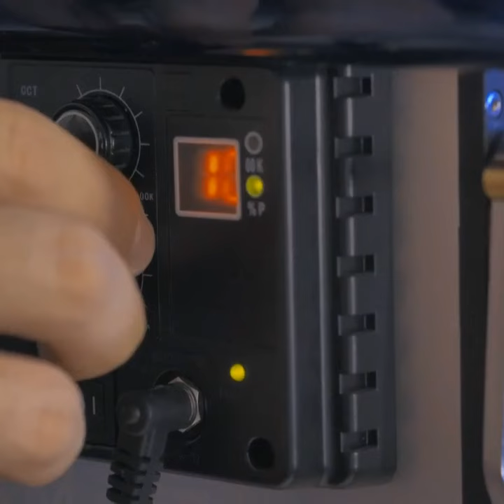Gordano creative arts and dt festival ad video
Gordano creative arts and dt festival is a celebration of the fantastic creative work achieved by students in 2023. A range of talented musicians will be performing, stunning fashion pieces are going on display alongside incredible drawn and painted artwork. Detailed and innovative product design and 3d print work will show you the future. Relax and enhance your experience with cooling refreshments at the bar as you wander between different displays and activities.